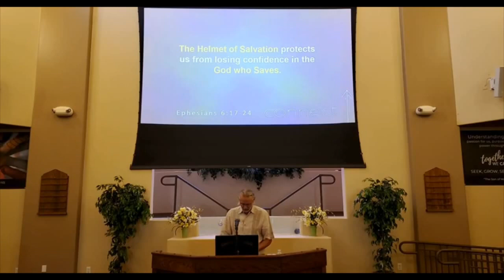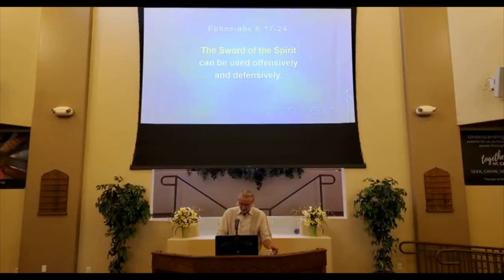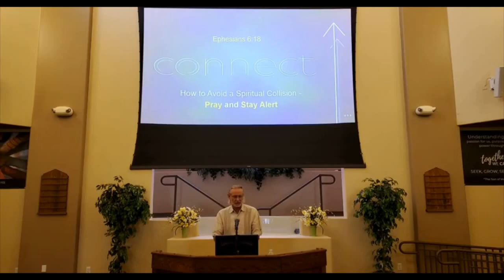Connect - Tap Into God - April 30, 2023